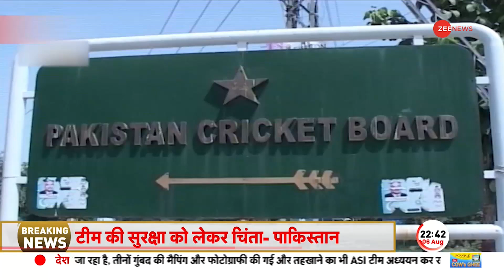ICC Cricket World Cup: भारत के खिलाफ नहीं काम आई पाकिस्तान की धमकी, भारत आएगी टीम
ICC Cricket World Cup: भारत में होने वाले क्रिकेट वर्ल्ड कप 2023 में खेलने के लिए Pakistan की टीम भारत आएगी। पाकिस्तान के विदेश मंत्रालय ने आज इसकी पुष्टि कर दी है।

ICC Cricket World Cup: Pakistan's team will come to India to play in the Cricket World Cup 2023 to be held in India. Pakistan's Foreign Ministry has confirmed this today.